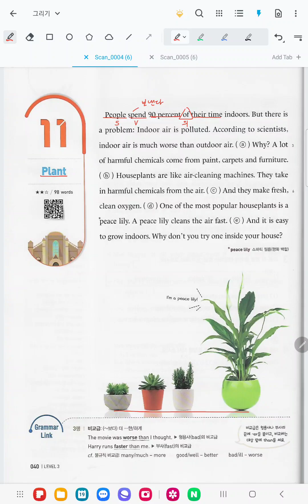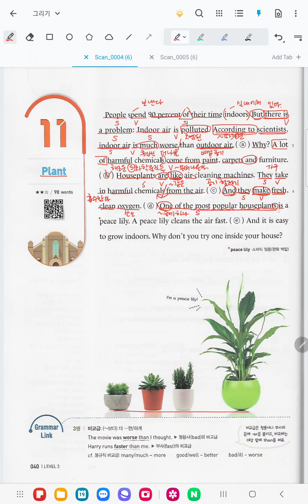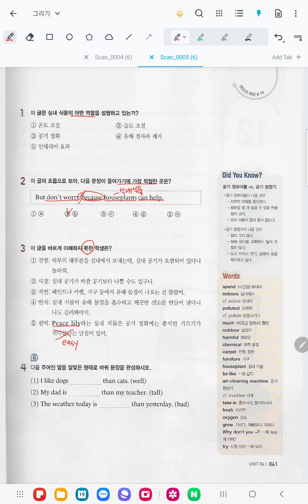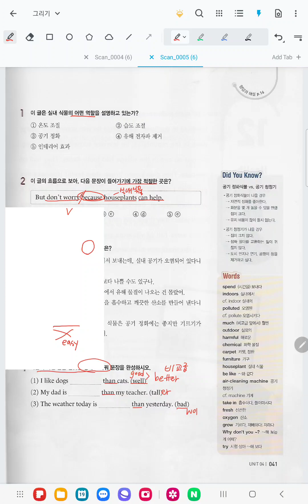비상 리더스뱅크 Reader's Bank Level3 [Unit 4-11] 실내 식물은 공기 청정기